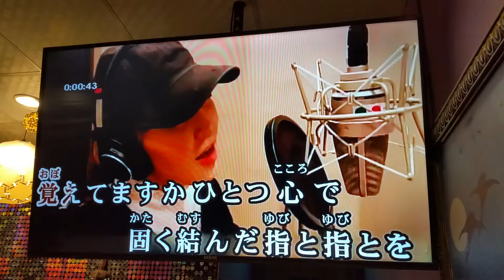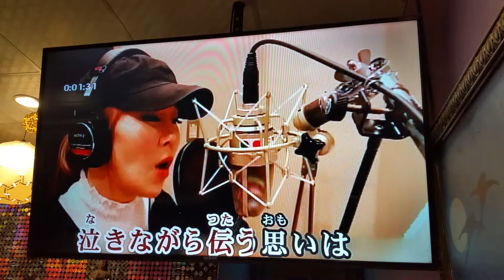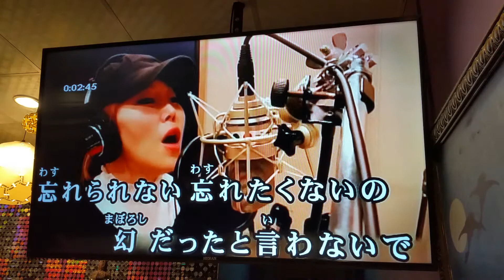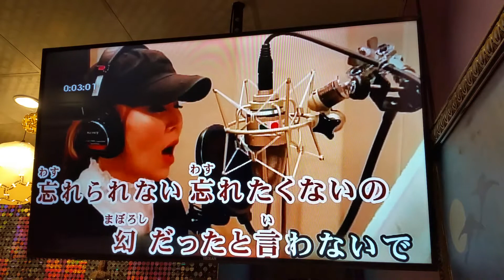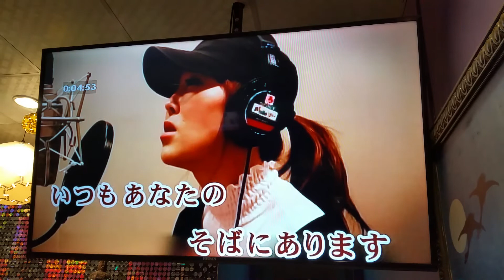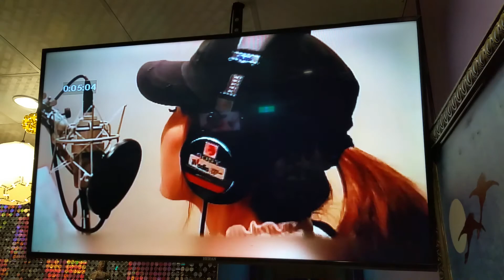約束 cover 小姜（20200418錄于哈啦）